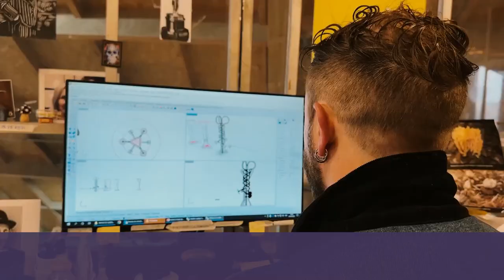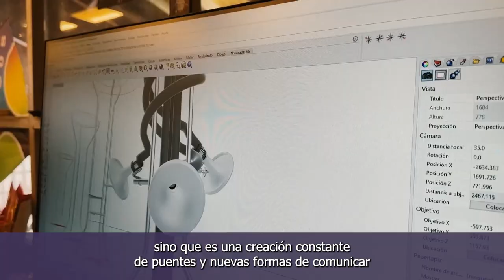Reconociéndonos - Gabriel Peronard, Diseñador de Exhibiciones MIM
Gabriel Peronard es diseñador industrial y es parte del equipo de Diseño de Exhibiciones de la dirección de Museografía del MIM, encargado de pensar, diseñar y crear las distintas muestras interactivas que habitan el museo. Esta es su visión del importante trabajo que ahí se realiza.